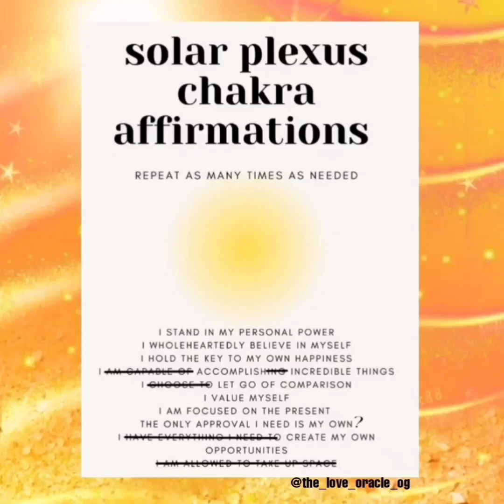Solar Plexus Chakra Affirmations 💛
Check out my The above Oracle OG and Eat Live and Thrive accounts on FB and IG for free recipes and my YT Playlists

@the_love_oracle_og or @eatliveandthrive or The Love Oracle OG EatLive and Thrive with Clementine on FB

Essentialoilwizardry.com/inhale